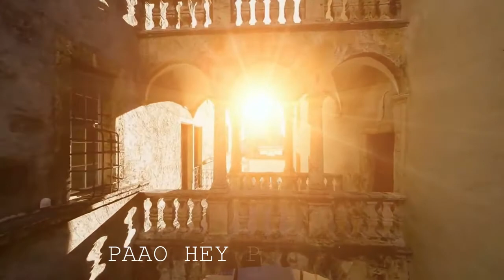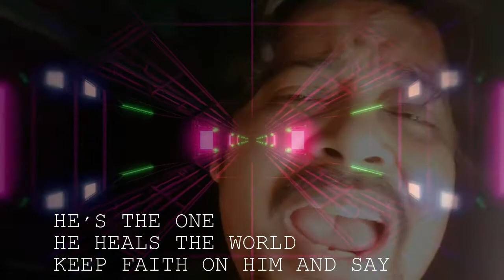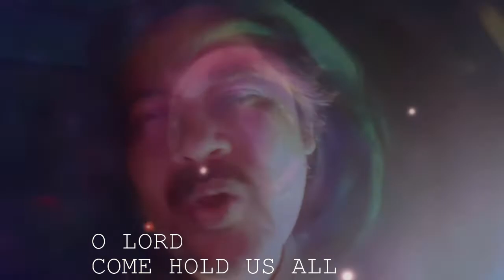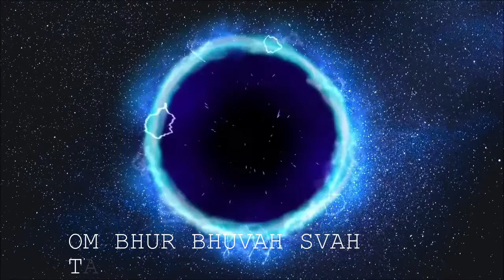Gaao Mann Om | Prayer Song | Shamik Music | Rajiv Dutta | Original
Gaao Mann OM. It's not just a song..It's a gesture of inner peace,of divinity...The word OM itself is the sound of the inner soul of the universe...
So we present this song as a powerhouse of the inner peace of human race,of the catharsis that we want to inculcate in us...
Hope u all will like this mantra of a wonderful life as much as we liked making it ...

Credits :

Song Title : Gaao Mann Om
Concept & Lyrics
Singer , Composer & Music Producer
Digital Adviser: Sanjay Sen
Label : @ShamikMusic

GAAO MANN OM
NAAO SHARANAM
KRIPA KEWALAM
PAAO HEY PRIYAM

MANAS YEKAM
VACHAN YEKAM
KARMAN YEKAM
MAHAAT-MANAAM

HE'S THE HOPE
HOLY , DIVINE
THROUGH THE DARK
HIS LIGHT WILL SHINE

HE'S THE ONE
HE HEALS THE WORLD
KEEP FAITH ON HIM AND SAY

GAAO MANN OM
NAAO SHARANAM
KRIPA KEWALAM
PAAO HEY PRIYAM ।।
AADI , ANAADI
SARBOTTAMAM
DAYA HI BHUSANAM
HEY SUNDARAM

TUM EKAMEBO
ADWITIYAM
PARAM APARAM
MANN MOHANAM

O LORD
COME HOLD US ALL
SAVE US
FROM GRIEF AND FALL

GRACE US
WITH U'R BLESSINGS
FOREVER WILL SING THY PRAISE

GAAO MANN OM
NAAO SHARANAM
KRIPA KEBALAM
PAAO HEY PRIYAM

MANAS YEKAM
VACHAN YEKAM
KARMAN YEKAM
MAHAAT-MANAAM

* ANTI-PIRACY WARNING
This content's Copyright is reserved for Shamik Chakravarty / Shamik Chakravarty Productions. Legal action will be taken against those who violate the copyright of the following material presented!